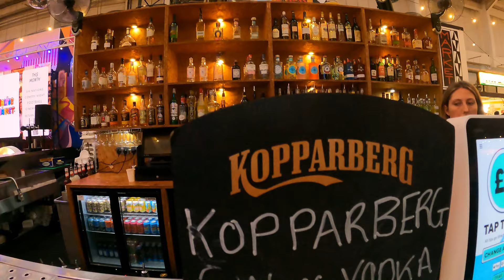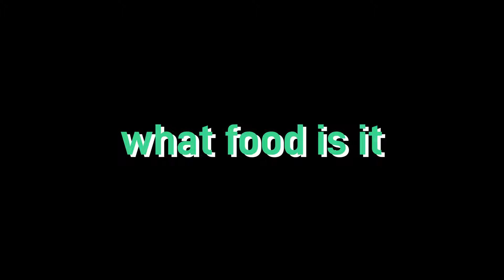Liverpools best kept secret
shems Scrans

is probably Liverpool best kept secret right now.

for a couple of years now I've watch Shem eat these meetings meals in envy.

This is a local start up which needs attention because we need them to earn enough fro. the meals to open a restaurant.

personally I think they should start out in the baltic triangle.

to read a bit more on Shem check out the article wrote me my friend Justin Hopper of La vida Liverpool